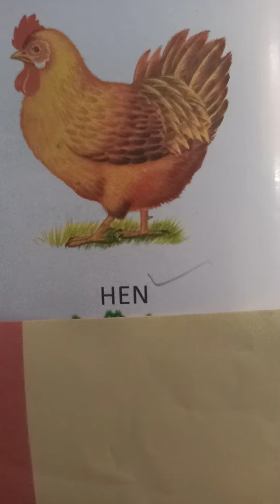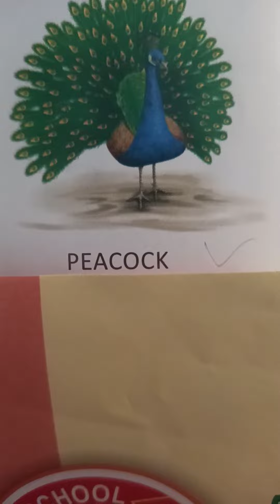Birds' Name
Nursery